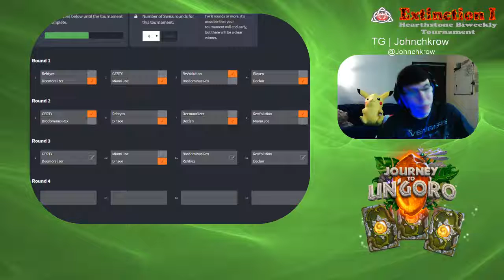Extinction 1 Swiss Round 3 Brodominus Rex (Hunter, Druid, Shaman) vs. Rehtycs (Rogue, Mage, Druid)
TG's Hearthstone Biweekly tournament! If you'd like to enter, look out for our posts on Twitter, Facebook, and when we go live every Thursday with either friendlies and hangouts, or tournaments!